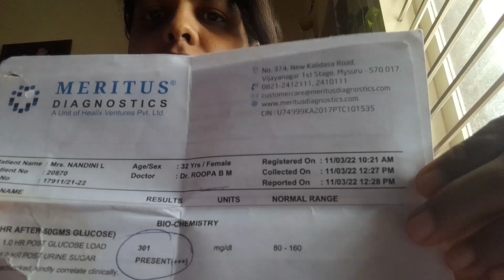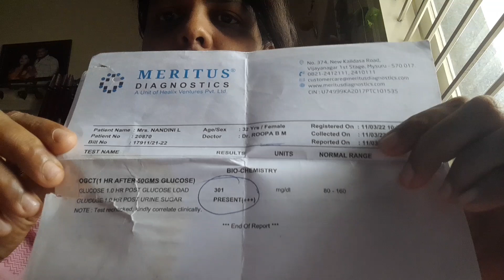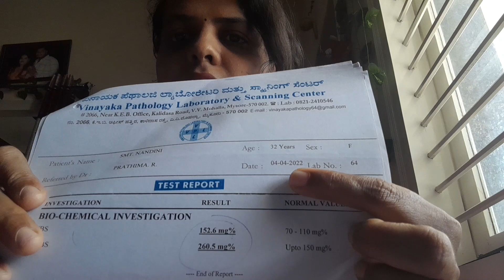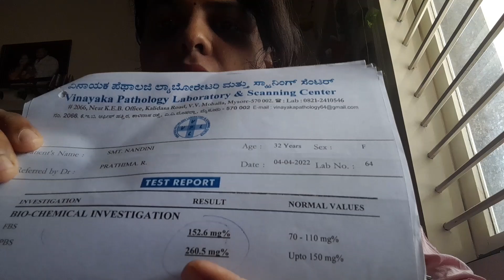ನನ್ನ Pregnancy ನಲ್ಲಿ ನಾನು ಅನುಭವಿಸಿದ ಶುಗರ್ story 🤦‍♀️with proof//My Pregnancy sugar story with proof.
pregnancy sugar#pregnancy in sugar#how to avoid foods in pregnancy sugar#pregnant in sugar#5 month pregnancy sugar#what a eat in pregnancy sugar#